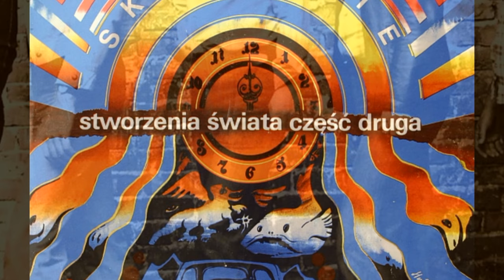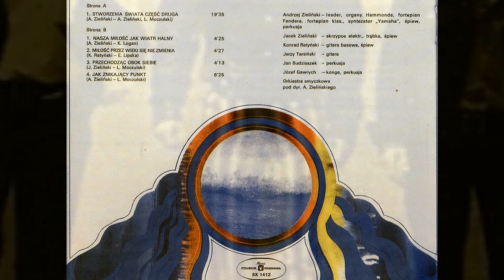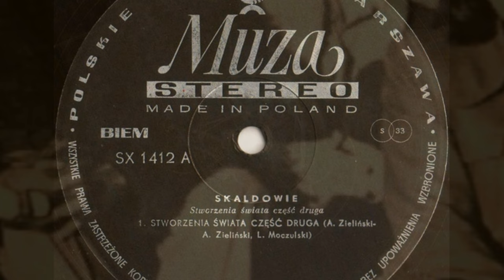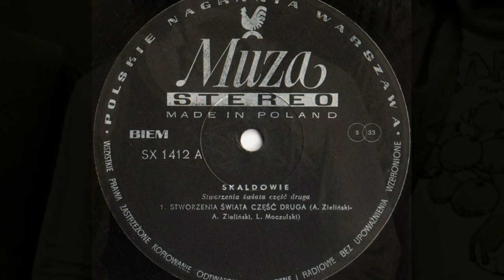Skaldowie - Stworzenia świata część druga (1976)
Z albumu "Stworzenia świata część druga" z 1976 roku (Polskie Nagrania Muza, SX 1412).

lyrics: Andrzej Zieliński / Leszek A. Moczulski

SKALDOWIE:
Andrzej Zieliński - Hammond organ, Grand Piano, synthesizer, vocals
Jacek Zieliński - violin, trumpet, vocals
Jerzy Tarsiński - guitar
Konrad Ratyński - bass guitar
Jan Budziaszek - drums
Józef Gawrych - congas, percussion

Drugi wielkoformatowy utwór Skaldów, ale zawsze w cieniu "Krywania", bo tam wszystko co najlepsze dzieje się zaraz po rozpoczęciu, tutaj na rzeczy fantastyczne trzeba poczekać 10 minut, do części drugiej drugiego stworzenia świata.

Ale gdyby tak na spokojnie przysiąść z otwartą głową do tej kompozycji, to jest szok po prostu, ile tu się wydarza, ile muzycznej materii udało się tu wykorzystać, ile ciekawostek aranżacyjnych i melodycznych zdołano tu pomieścić pomieścić i ulepić z tego w miarę  spójną formę.
Bo mamy tu przecież:
- i chaotyczny wstęp, jak pierwszy akt stwórczy: lepienie muzycznego (świata) z chaosu (dźwięków), w 1:39 chóralne, anielskobrzmiące wokalizy ogłaszają jego ukończenie;
- i patetyczną część piosenkową, która wprawdzie nie wypada specjalnie atrakcyjnie, ale zaraz po niej orientalne motywy prowadzą do tematu głównego, który pojawia się dopiero w...6:22. Jestem zcrimsonowiały do szczętu, więc oczywiście słyszę w nim echa melodyjne "In the Court...", ale też Yes;
- jest też (od 7:34) części "klasyczna", kameralna, barokowa, z ducha jakby bachowska, zapewne też pełnej muzycznych cytatów, których nie potrafię zidentyfikować.
- a także w 10:24 ten moment prawieciszy, całkowitego zatrzymania czasu, jakby przerwa, po której zaczyna się już inna muzyczna epoka, bo Hammond ze skrzypcami rysują delikatną, ale stopniowo narastającą melodię;
- i  jeszcze, od 11:24,  typowe skaldowe jazz-rockowe, improwizowane galopady, w których najpierw popisuje się Hammond, potem skrzypce (oj, co to byłby za utwór gdyby jeszcze gitara pozwoliła sobie na trochę szaleństwa, brakuje tu jej!);
- i w końcu całość zwieńczona jest w 14:51...efektownym cytatem (tu już nie ma mowy o przypadkowym podobieństwie) z Mahavishnu Orchestra (zresztą, wykorzystał się także wcześniej Skrzek w zakończeniu suity "Wizje").

No i to już 16 minuta, jeszcze tylko zapętlony "crimsonowy" motyw główny i...prawie 20 minut pękło, stworzenie tego muzycznego świata zostało definitywnie zakończone. Skończył się także pewien etap w życiu Skaldów. To ich ostatnia tak ambitna forma, nigdy późnej nie pozwolili już sobie na taki progresywny odlot.